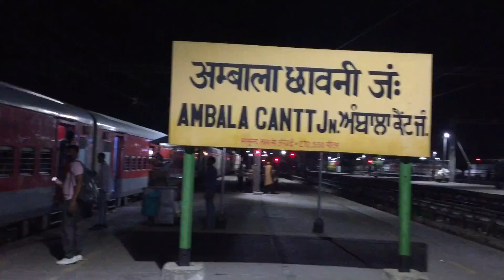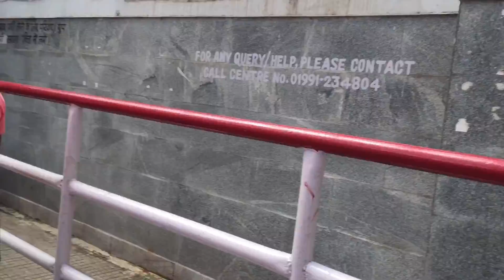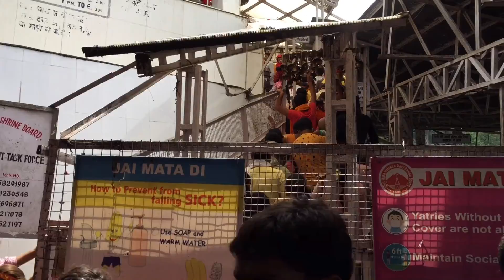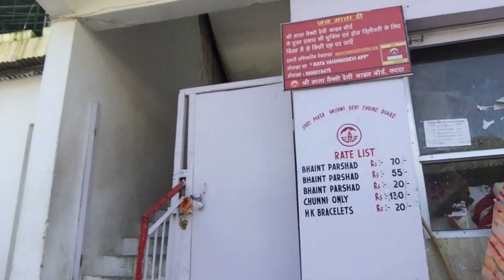Vaishno Devi Yatra | Mata Vaishno Devi Katra 2021 | वैष्णो देवी यात्रा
Jai Mata Dii🙏🙏🙏🙏

Mata Vaishnodevi Trip🥰🤗😀

We started from Delhi to Katra in Jammu Tawi

Katra details.

Railway🚂🚃🚆🚢🚞- nearest railway station - SVDK"Shri Mata Vaishno Devi Katra"

Jammu Tawi - well connected to other states of India
Jammu Tawi to Katra( 50 km)

Airport🛫 - Nearest Airport ✈️Jammu

You need to take yatri parchi before starting the yatra that can be taken while you are in Katra.

I will look forward to hear from you in this regard🙏☺️

Jai mata dii🤗☺️